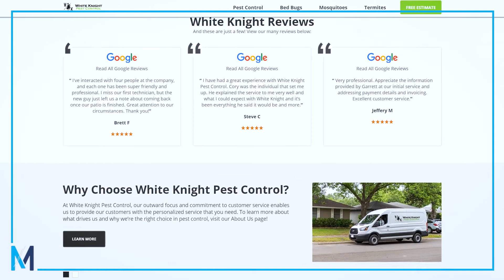White Knight Pest Control Digital Marketing Case Study | Milia Marketing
Employees from the White Knight Pest Control team talk about their experience with Milia Marketing running their Facebook and Social Media Ad Campaigns.

Founded back in 2006, White Knight Pest Control was inspired by the idea that we wanted to create a company that would provide growth opportunities for employees who have a strong desire and passion for serving others.

Their goal is to cultivate a winning environment full of service to those we have the privilege of building relationships with, including our employees, customers, and the communities we are a part of.

Learn more about Digital Marketing at miliamarketing.com